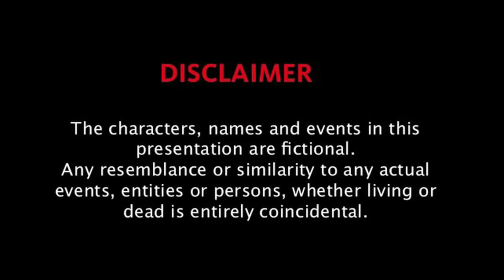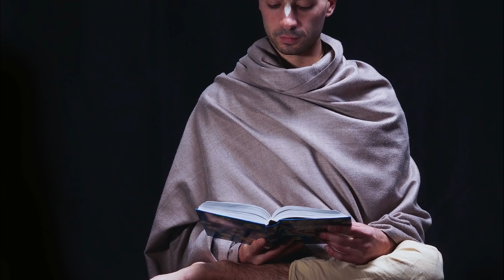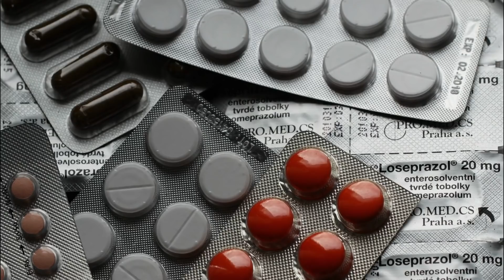हनुमान जी के चमत्कार की सच्ची घटना, एक भक्त के साथ किया ऐसा काम | Hanuman Chamatkar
हनुमान जी के चमत्कार की एक ऐसी घटना बताने जा रहे है जिसे सुनकर आपका हनुमान जी पर विश्वास और भी दृढ हो जायेगा. हनुमान जी कैसे पाने भक्तो की परीक्षा लेते है और कैसे उन्हें मुश्किलों से बचाकर सही राह दिखाते है.